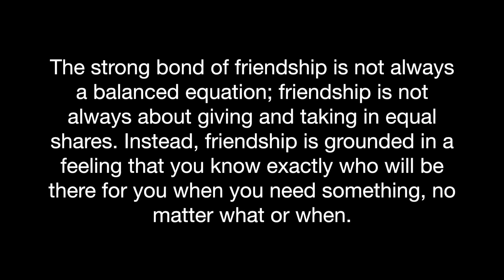HOW MUCH DIRT DOES IT TAKE TO STOP A 50BMG?